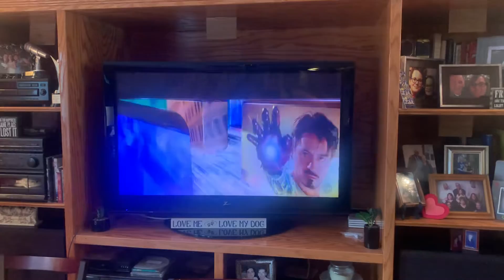Opening Logos- Avengers: Endgame (2019)